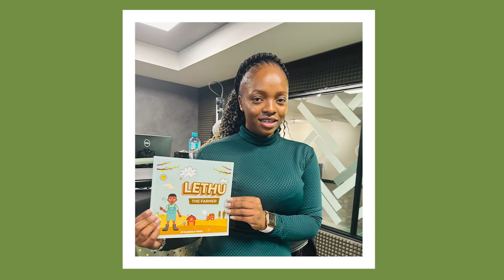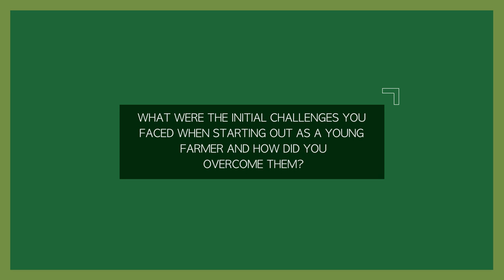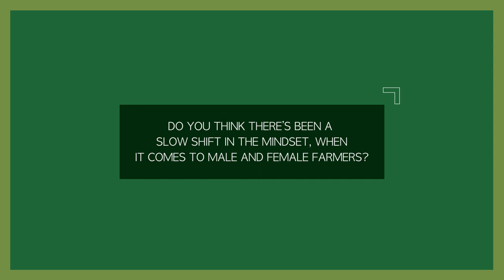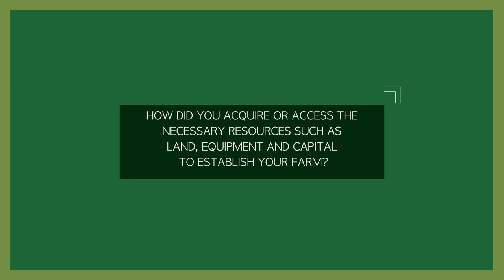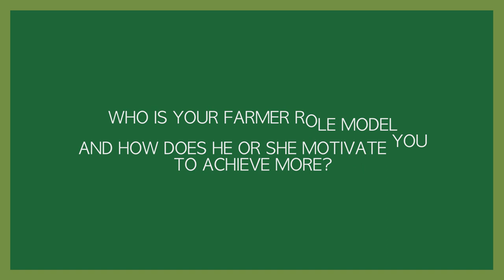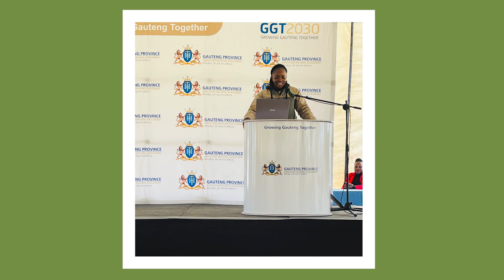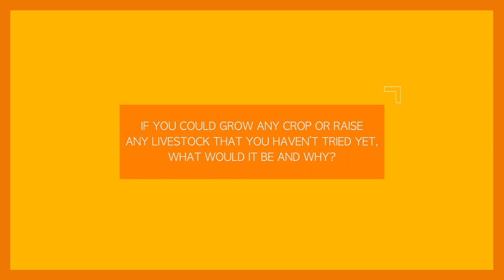Young Farmer: Hlobisile Yende (Ep2)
Ever wondered what life is like for young farmers?

Explore the world of agriculture through the eyes of our young farmers as we uncover their challenges, triumphs, and unexpected favourites!

🌾 Join the Farming Revolution! Let's sow the seeds of change together!